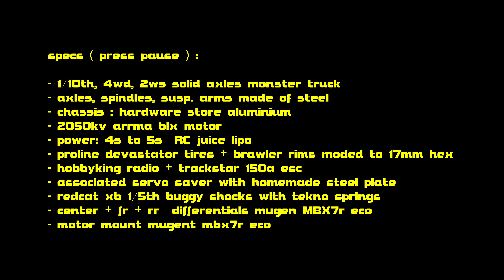1/10th homemade max d : tech details + action, home made steel solid axle monster truck werner sline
some remaining footage + technical details about my 1/10th max D ! the homemade monster truck outperforming any other 1/10th solid axles trucks ! yes, sounds over the top ! lol !